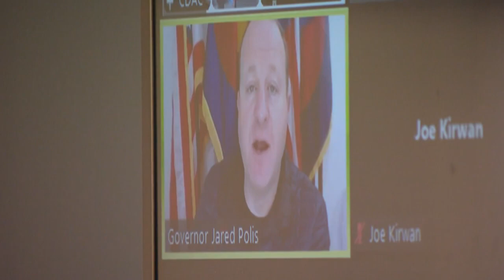CBS Colorado: District Attorneys' Council pushes for new law addressing auto thefts in Colorado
District Attorney Brian Mason spoke to CBS Colorado's Shaun Boyd about efforts to amend the motor vehicle theft laws in Colorado during the 2023 Legislative Session.